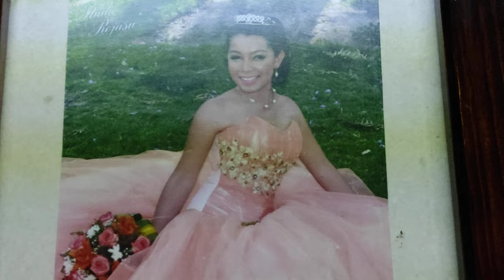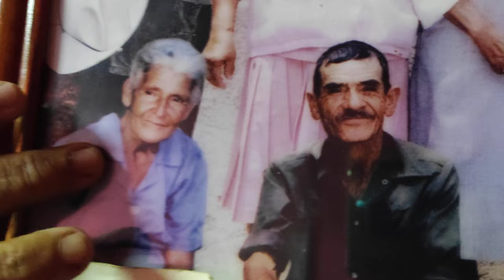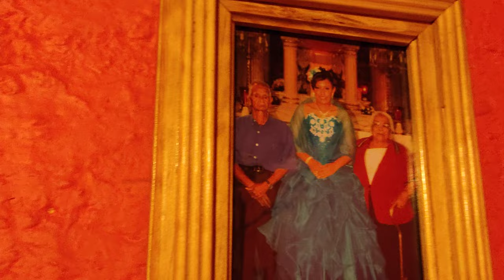aves y plantas de Nico y fina